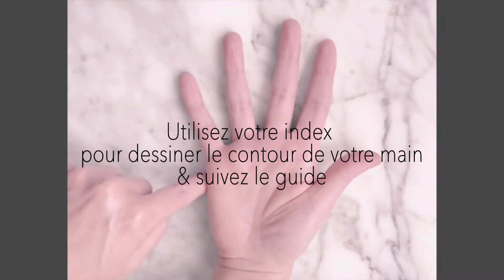Calmer son mental en moins d'une minute! Méthode de respiration.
La méthode de respiration Brewer pour apaiser son mental lorsque tout va trop vite!

Reparamétrez vos pensées parasites & négatives grâce au podcast

& sur toutes les plateformes de streaming audio!